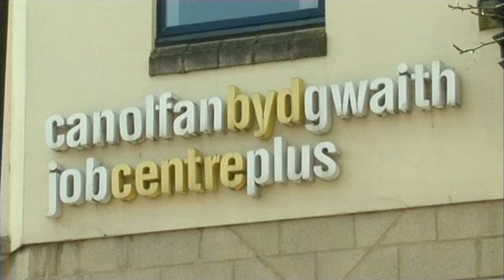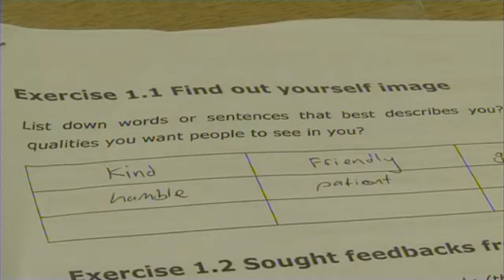women unemployment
The number of women in work in Wales is going up,  according to the latest figures from the Office of National Statistics. But there are still concerns about the sort of jobs women are having to do.